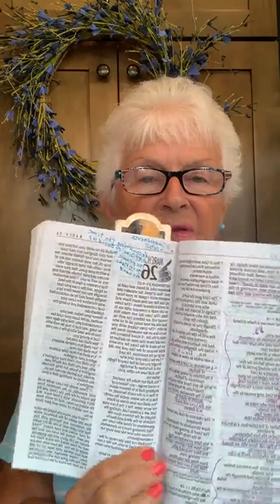JaneandfriendsAugust202021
GOD'S WORD READ DAILY "ONE YEAR BIBLE" BY JANE HOWERTH